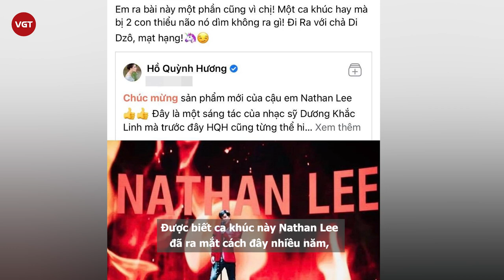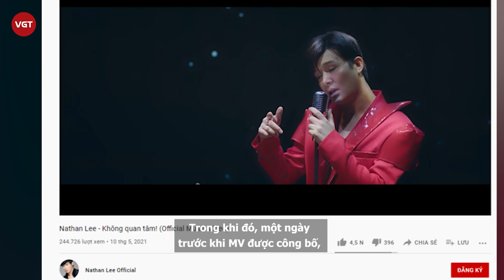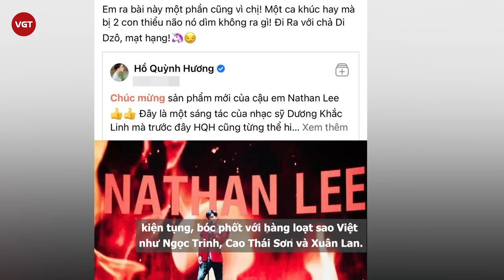Nathan Lee chỉ trích Thanh Lam và Tùng Dương, nguyên nhân lại từ Hồ Quỳnh Hương?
Sau hàng loạt ồn ào thời gian qua, tối ngày 10/5, Nathan Lee bất ngờ ra mắt MV Không quan tâm đánh dấu sự trở lại với hoạt động ca hát sau nhiều năm vắng bóng. Được biết ca khúc này Nathan Lee đã ra mắt cách đây nhiều năm, MV này ra mắt chỉ nhằm mục đích chiều lòng các khán giả hâm mộ.

Dưới bình luận, Nathan Lee đã để lại khá nhiều bình luận liên quan đến mâu thuẫn giữa Hồ Quỳnh Hương với Thanh Lam và Tùng Dương tại chương trình Nhân tố bí ẩn mùa đầu tiên.